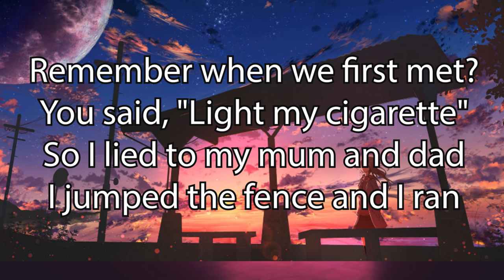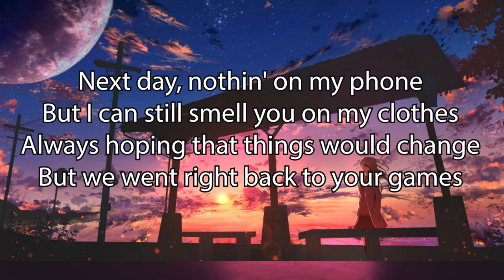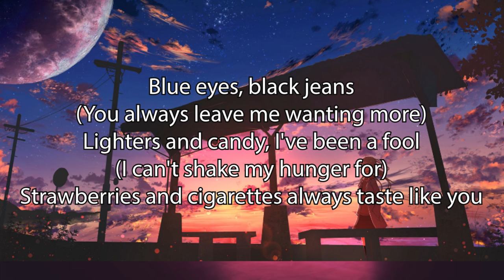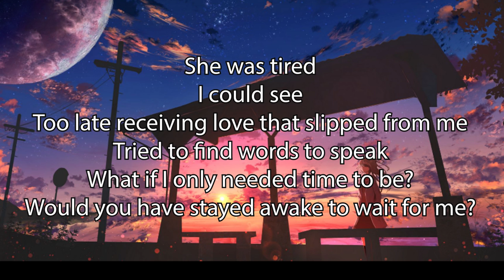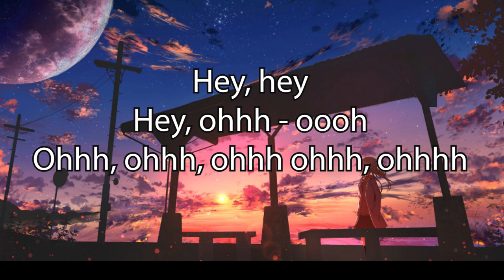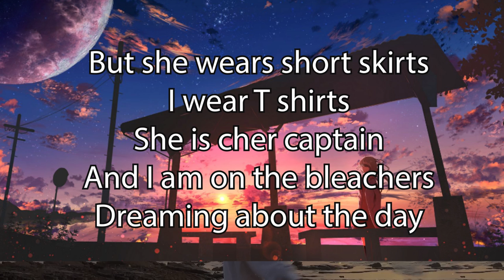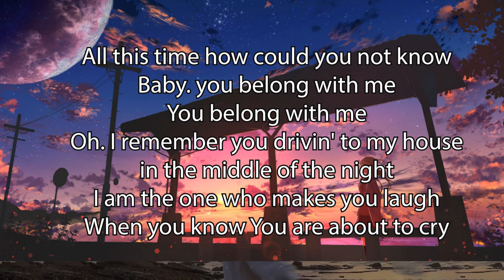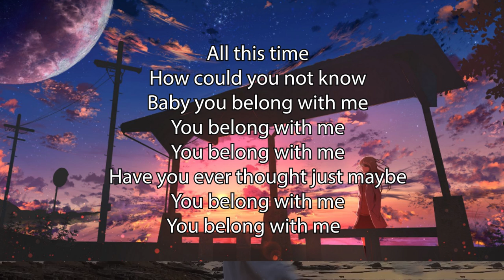Troye Sivan - Strawberries & Cigarette ( Lyrics Video ) | Stephen Sanchez, Taylor Swift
🎤 Lyrics: Troye Sivan - Strawberries & Cigarettes